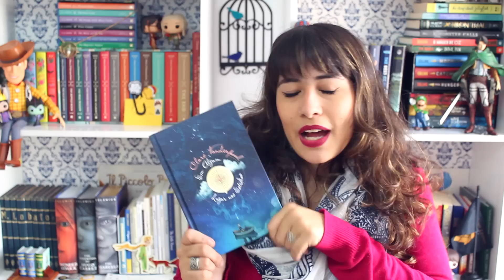EU LI: Em Algum Lugar nas Estrelas - Clare Vanderpool | All About That Book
Oioi! Hoje falei sobre o incrível Em Algum Lugar das Estrelas escrito por Clare Vanderpool e publicado aqui no Brasil pela DarkSide Books.

Mayra Sigwalt
Caixa Postal: 78705
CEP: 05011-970